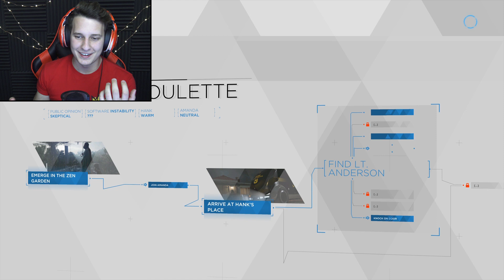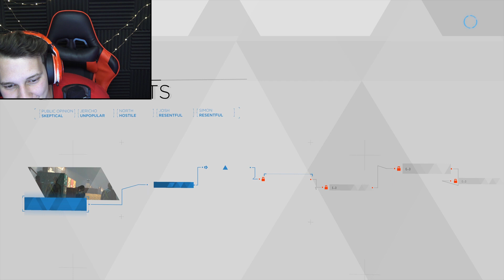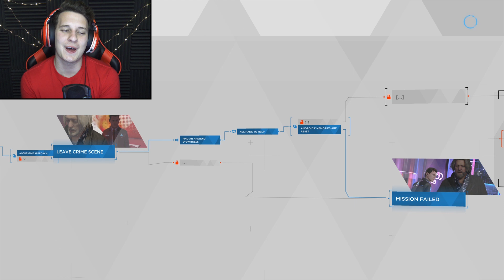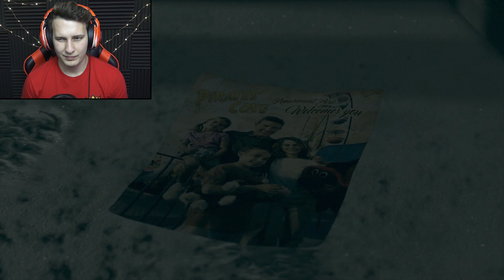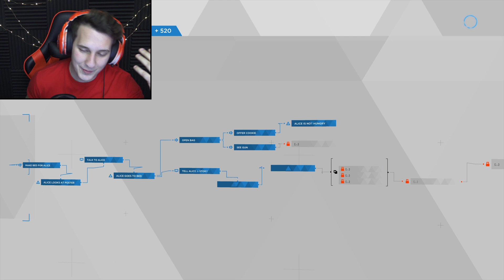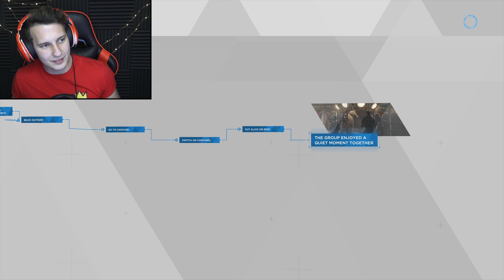Always Fun At The Strip Club! | Detroit: Become Human | Ep 6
Hello Friend Shaped People! Today is the day I become a man, the day I enter a strip club. Oh and I almost forgot, I disappointed the whole of Jericho and almost froze to death in an amusement park! Stay Clumsy!